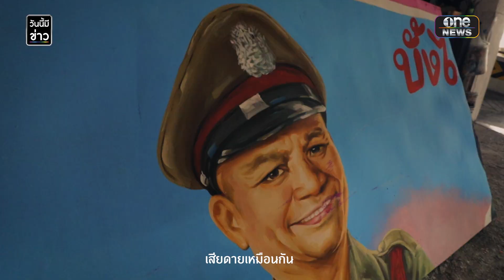คุยกับนักวาดโปสเตอร์หนัง รุ่นสุดท้ายแห่งเมืองยะลา | วันนี้มีข่าว | สำนักข่าววันนิวส์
ศิลปะวาดโปสเตอร์หนัง กำลังจะหายไป...
คุยกับนักวาดโปสเตอร์หนัง รุ่นสุดท้ายแห่งเมืองยะลา